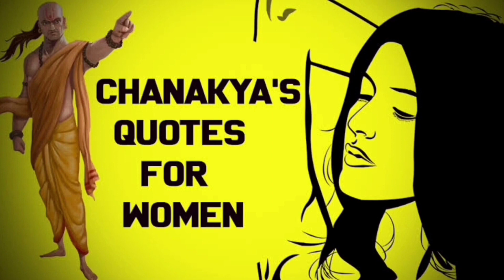महिला मरते दम तक नहीं देती अपनी ये 1 चीज || Chanakya Niti Full in Hindi